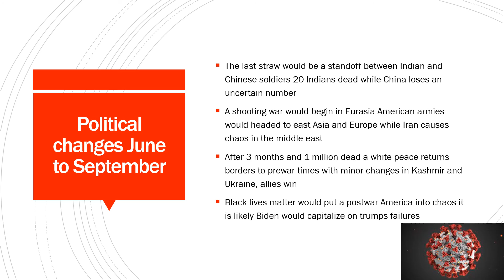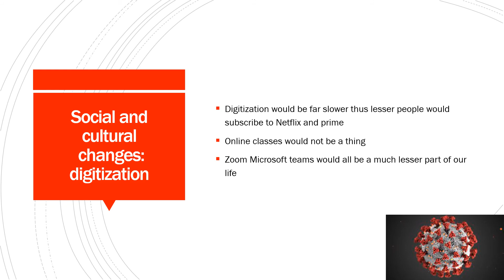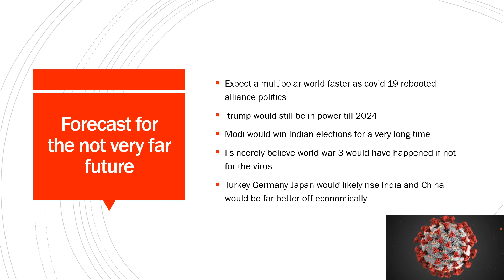What if COVID 19 never happened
this explores an alternate world where COVID 19 never existed or became prominent
 trump reelected
 ww3
 less Netflix and prime
sorry for any spelling errors